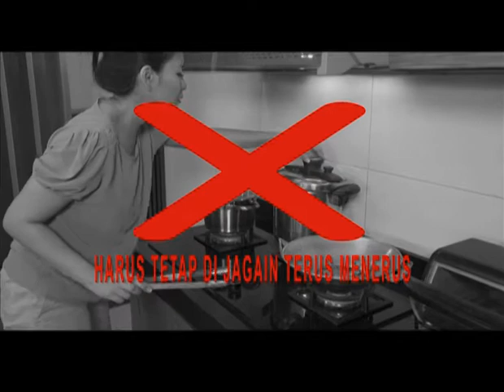ECOHOME Electric Multi Cooker Serba Praktis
Info & Pemesanan:
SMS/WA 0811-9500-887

Kategori
Blog & Orang